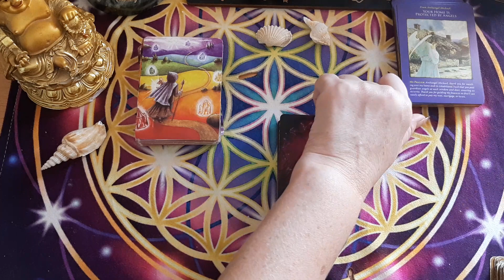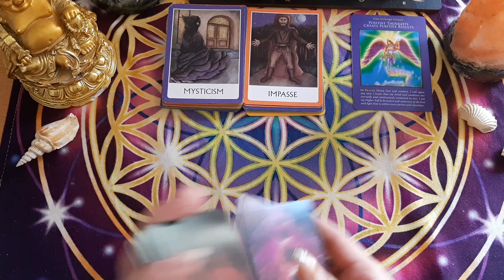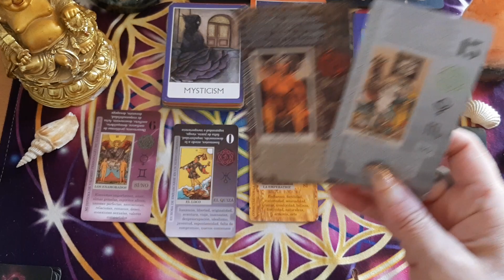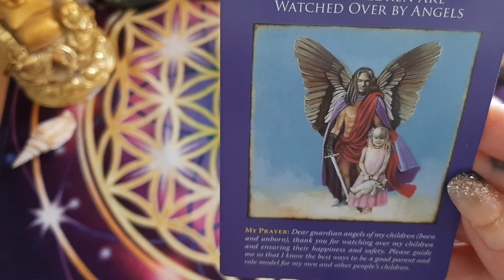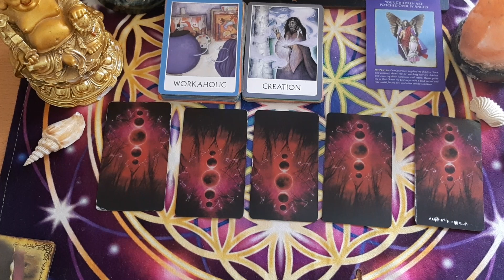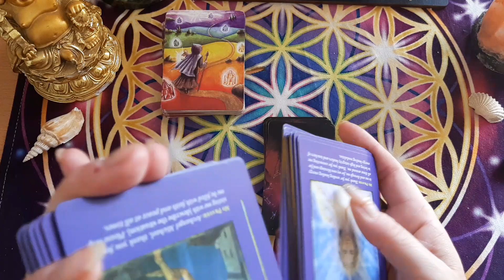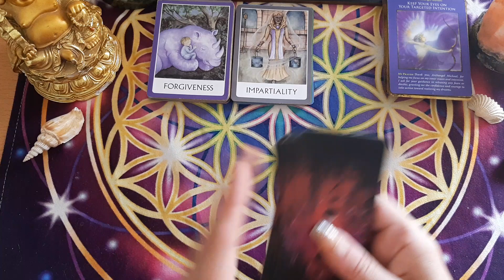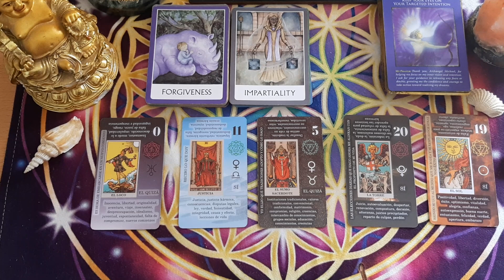SEMAINE DU 8 AU 14 AOÛT 2023 , - SIGNES D ' AIR, 🌬🌬 VERSEAU, BALANCE GÉMEAUX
POUR UN DON A LA CHAINE, SUR MON PAYPAL,  adresse destinataire bouddhakelly@gmail
merci beaucoup ⚅

💖POUR LES PRODUITS ESENSMANA,  retrouvez les dans la boutique avec ce lien